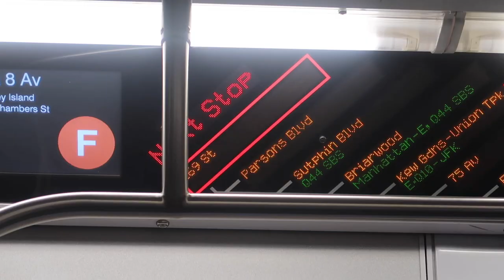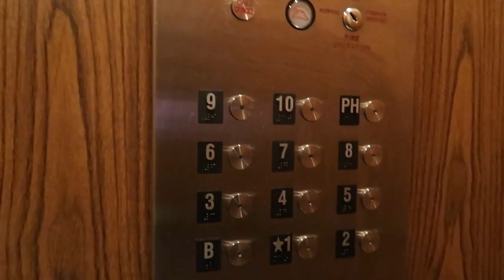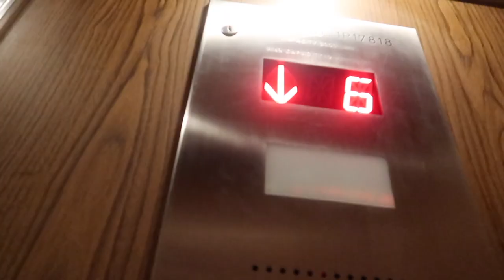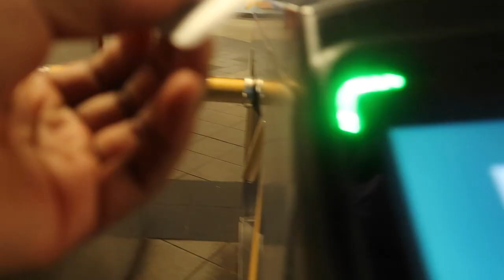Day In The Life Of An Essential Worker | Pharmacy Intern in NYC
Just wanted to share a quick video showing off some of the tasks and what it is like working as an "essential worker" in these crazy times. Hope you guys enjoy the video.

- Hello welcome to channel !!! My name is Robert Thompson-Eshun and I am a pharmacy student at St. John's University. I make videos to help others learn lessons that I am learning as I am becoming a more independent person. I am really interested in fitness, health, and increasing productivity so I will show videos mostly around these topics.